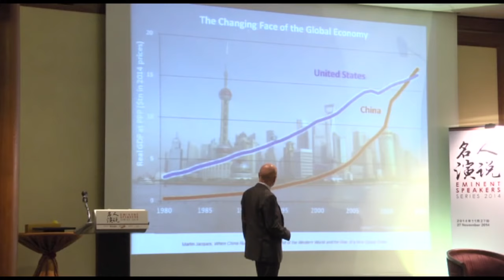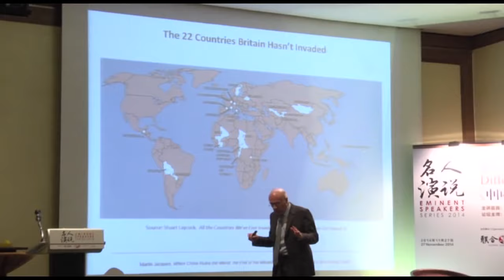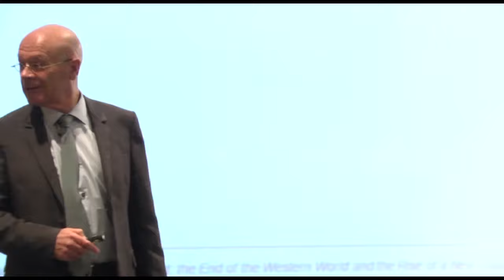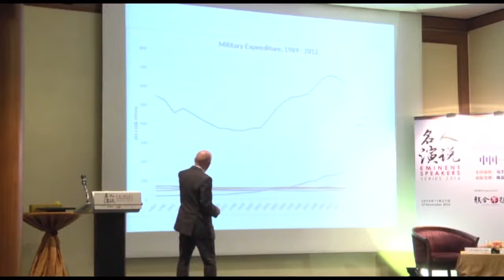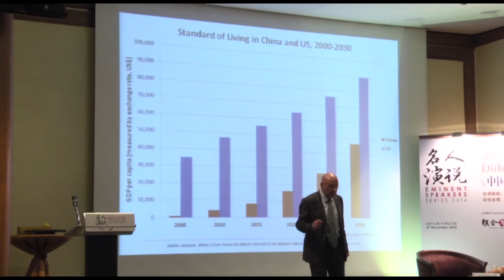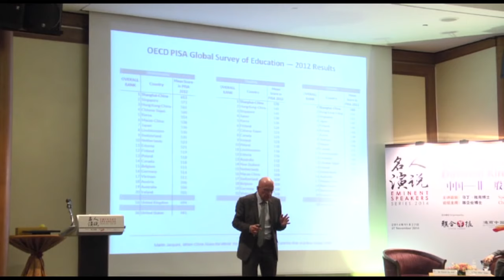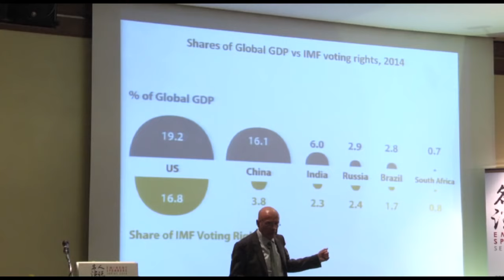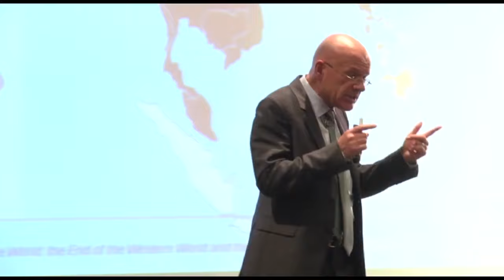Eminent Speaker Series: Why China Will Be a Very Different Kind of Great Power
Eminent Speakers Series, 2014: Martin Jacques explains why China will be a very different kind of great power.